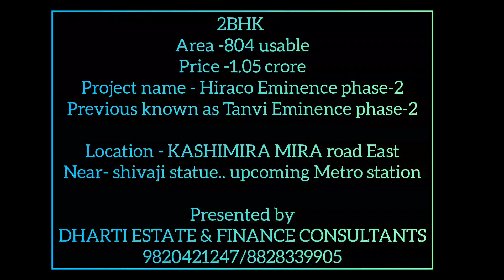2BHK FOR SALE IN HIRACO EMINENCE PHASE-2, KASHIMIRA,MIRA ROAD , PRICE -1.05cr -9820421247/8828339905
2Bhk
carpet -804 sqft usable
in HIRACO EMINENCE PHASE-2
totally moutain view...

swimming pool
clubhouse
jacuzzi
Garden
pool
yoga space
joggers track